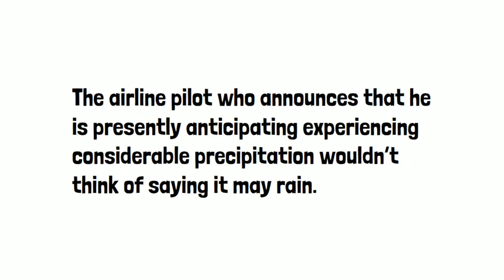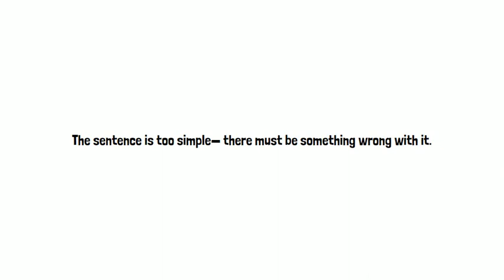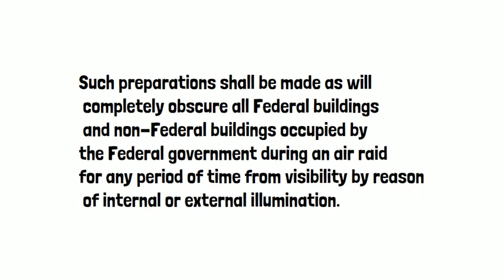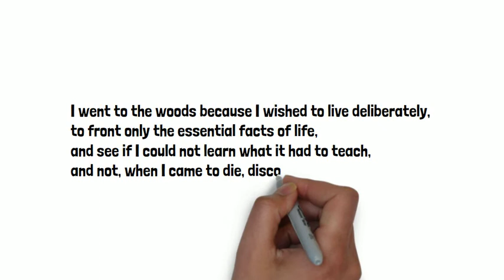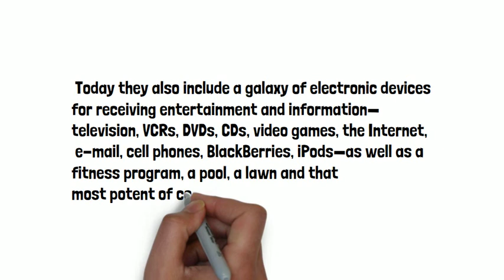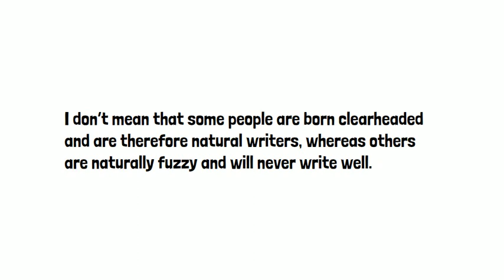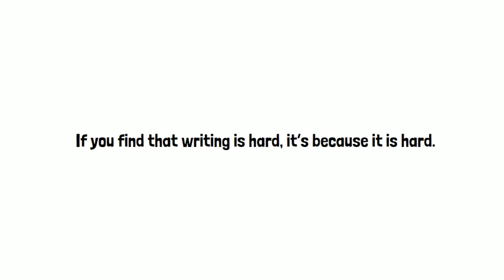On Writing Well - William Zinsser -- Ch. 2 Simplicity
I love sharing this chapter with my high school students. I have students read and annotate the chapter, and I have them watch this video.